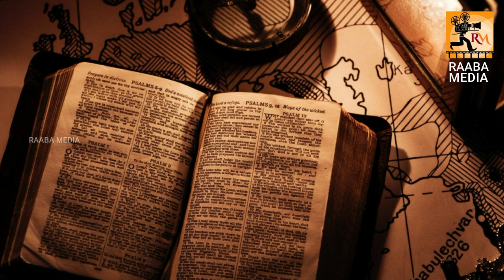சோதனையே சாதனைக்கான வழி _ TAMIL MOTIVATION SPEECH